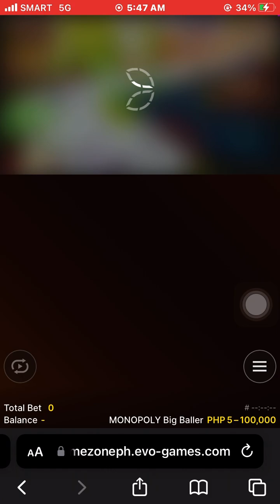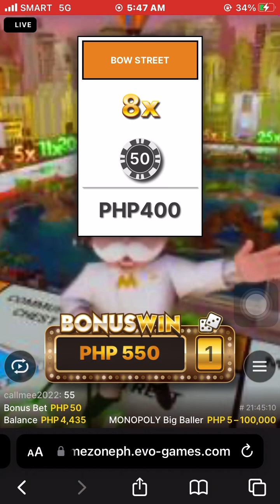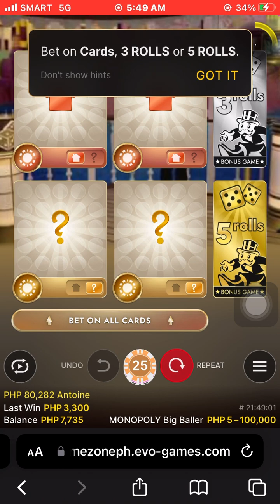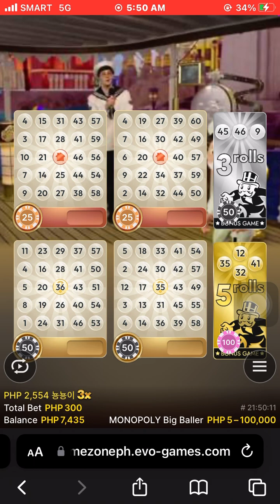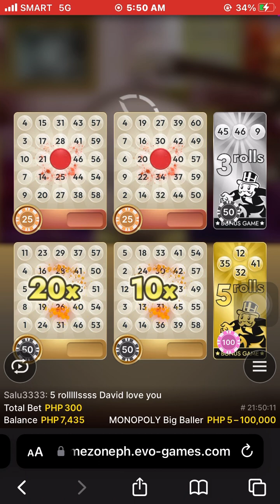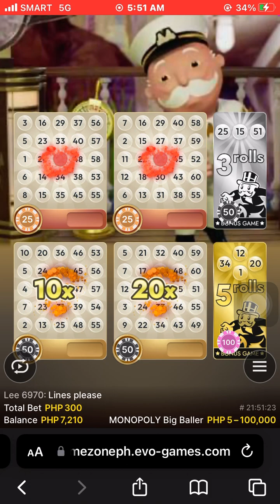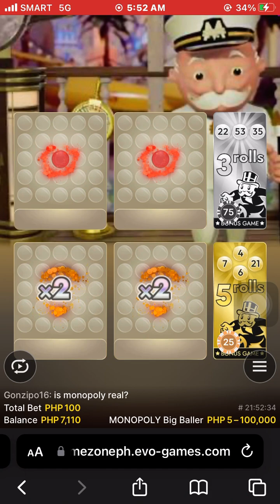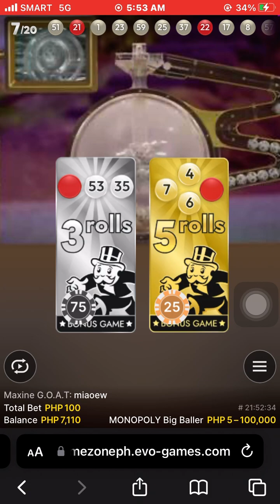MONOPOLY Big Baller | PART 3 |August 6, 2023